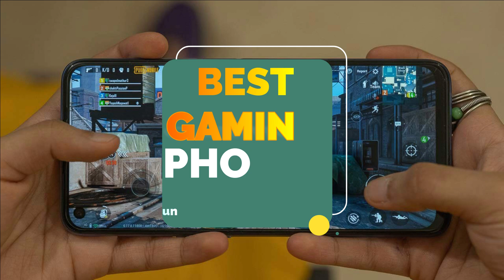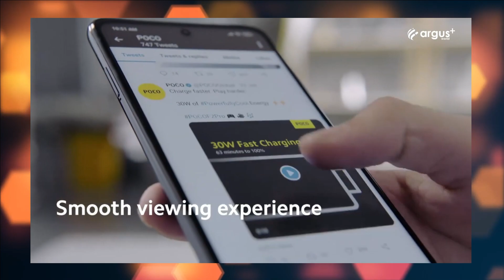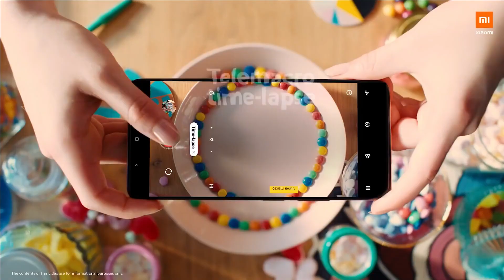Top 5 Best Gaming Phone Under 15000 in 2021 | Powerfull Smartphones in Budget Range | 8GB, SD 732G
Top 5 Best PHONES Under 15k in March, april 2021, the most powerfull gaming smartphones in budget range | Best Gaming Phone Under 15k | 8GB, SD 732G

Mi 10i
Oneplus 8T
Vivo V20 Pro
Samsung Galaxy Note 20 Ultra
Samsung Galaxy S20FE
Oneplus NORD

Redmi 9 Power
Redmi 9 Prime
Redmi 8A Dual

Samsung Galaxy M30s
Redmi Note 9 Pro
Redmi Note 9
POCO M2 Pro

Redmi Note 9 Pro Max
Samsung Galaxy M51 (During Sales)
Samsung Galaxy M31S: Samsung Galaxy
POCO X3

Queries Solved:
* Top 5 Best Powerful Smartphone Under 15k
* the most powerfull smartphones in budget range
* Best Gaming Smartphone Under 15k in March, April 2021
* Gaming Smartphone Under 15k
* New Gaming Smartphone Under 15000
* Camera Smartphone Under 15k in 2021
* top 5 best gaming phone 2021
* top 5 best gaming phone under 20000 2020
* best gaming phone
* best performance phone of 2020